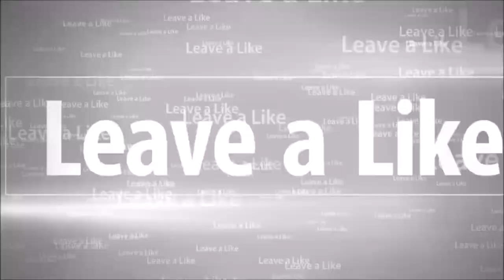DAMMIT DONOVAN | Splatoon 2